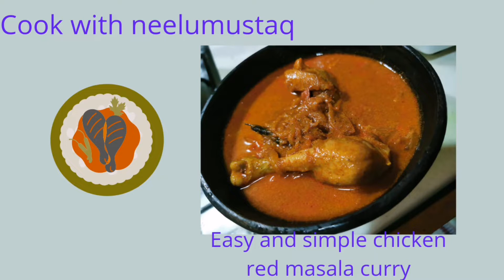Easy and simple chicken red masala curry recipe @(cook with neelumustaq